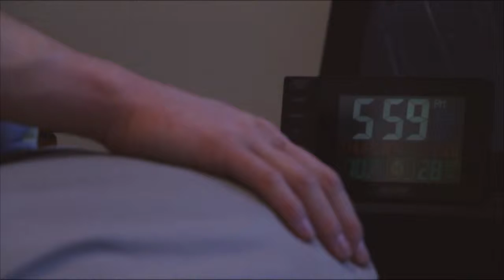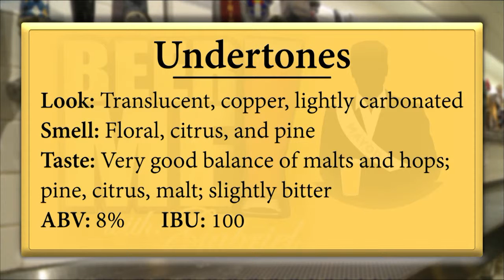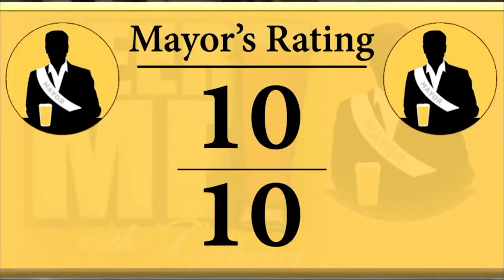Ramlife Entertainment: Latest Entertainment News and Beer Me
Host Gabe Pocrass talks about the latest entertainment news, including the return of House of Cards. Gabe also talks about Kendrick Lamar's latest album and how to help CSU's mascot "Cam the Ram" onto the tail of a Frontier Airline plane.